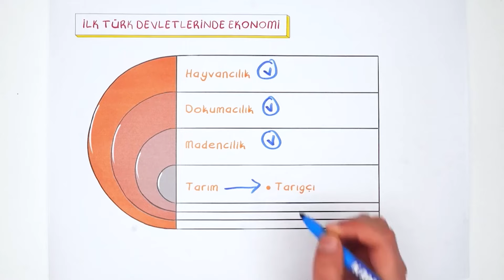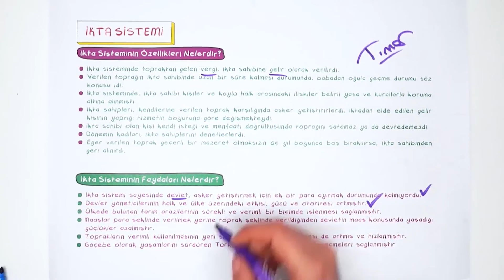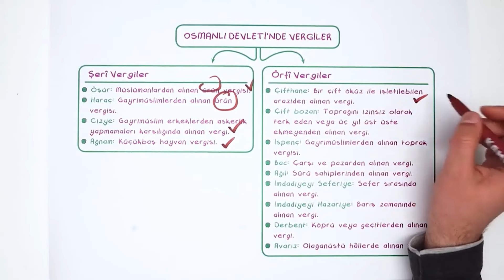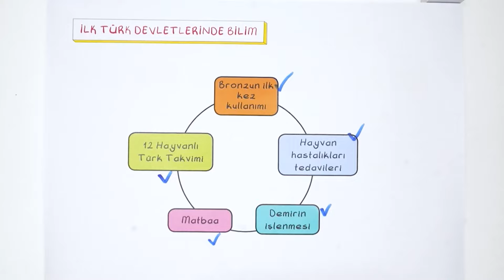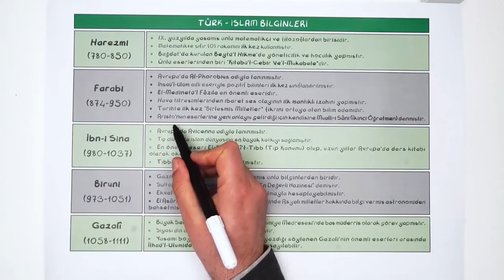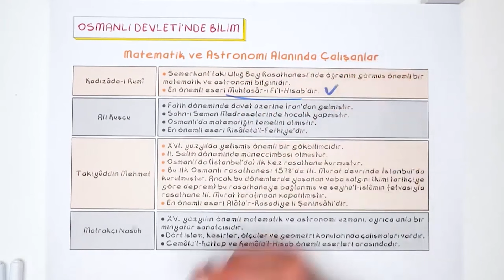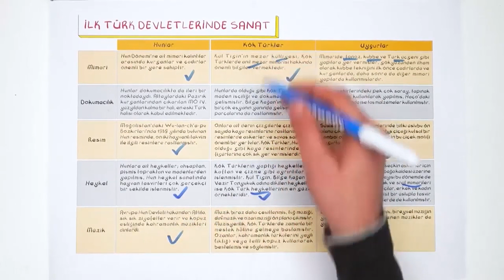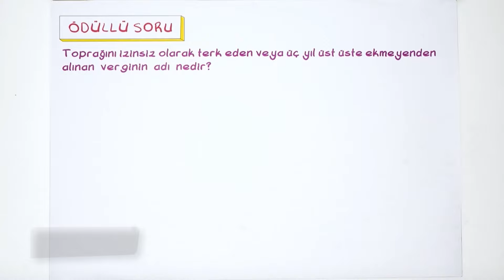Türk Kültür ve Medeniyeti - 2 | AYT'ye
AYT 2023 Kampı Devam Ediyor!
ÖSYM'nin sormayı sevdiği konuları ve sorular, taktiklerle ve kodlamalarla birlikte çalışacağız! Bugünkü dersimiz tarih konumuz da
 Hazırsak birlikte çalışmaya başlayalım.